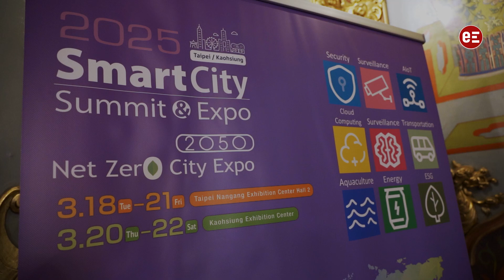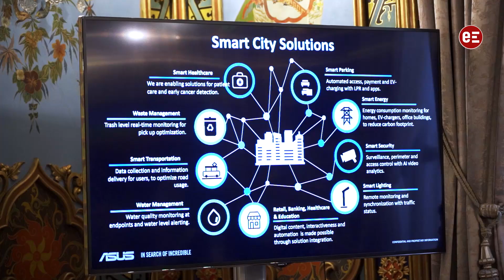El II Foro Smart City Madrid-Taipei impulsa la colaboración tecnológica con empresas taiwanesas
El II Foro Smart City Madrid-Taipei 2024, organizado por la Cámara de Comercio de Madrid y la Taipei Computer Association, ha reunido a una delegación de empresas taiwanesas y españolas para explorar oportunidades de negocio y sinergias en el ámbito de las ciudades inteligentes. Celebrado en el Palacio de Santoña de Madrid, el foro ha destacado las últimas innovaciones tecnológicas en áreas como la sostenibilidad, la movilidad urbana y la digitalización de procesos industriales.

Ángel Asensio, presidente de la Cámara de Comercio de Madrid, ha subrayado el "creciente interés de las empresas españolas por la sostenibilidad, la innovación y la movilidad urbana", expresando su confianza en que el evento "contribuirá a fortalecer los lazos comerciales entre las empresas taiwanesas y españolas".

Ángel Asensio ha remarcado el creciente interés de las empresas españolas por la sostenibilidad, la innovación y la movilidad urbana

El evento ha contado con la participación de destacadas empresas como Iberdrola, Telefónica y ASUS, y ha abordado temas como la internacionalización, la sostenibilidad industrial y las oportunidades en ciudades inteligentes. Además, se ha firmado un Memorándum de Entendimiento (MOU) para formalizar la cooperación en áreas clave como la tecnología verde y la digitalización.

Taiwán, reconocido líder mundial en el desarrollo de comunidades inteligentes, sigue avanzando en su objetivo de emisiones netas cero para 2050, destacando por su liderazgo en la fabricación de semiconductores para la IA, representando el 46% de la capacidad global desde 2023.